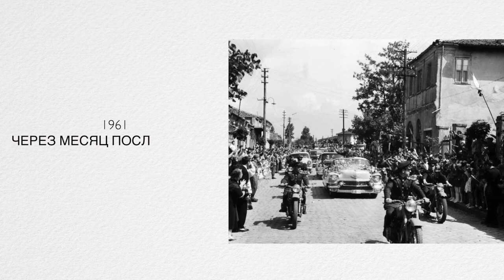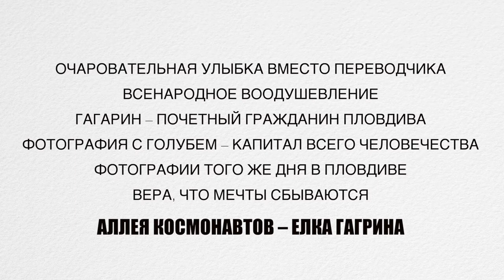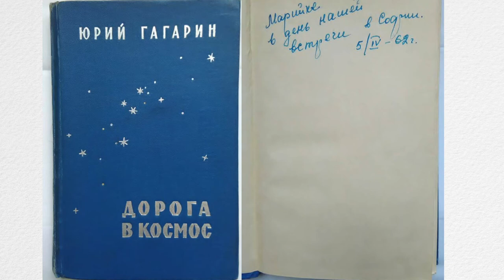Международный марафон «Маршрут Гагарина». "Человек-легенда в городе семи холмов"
Представляем Вашему вниманию творческую работу Нади Черневой, г. Пловдив, Болгария.